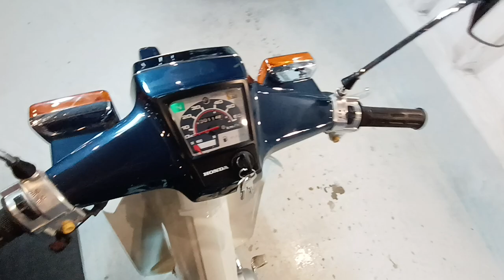スーパーカブ50カスタム 中古車 バイクショップ名:ビーパワーズ (B-POWER'S)